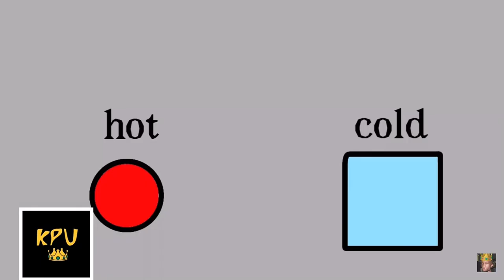No fap transformation (animated movie)